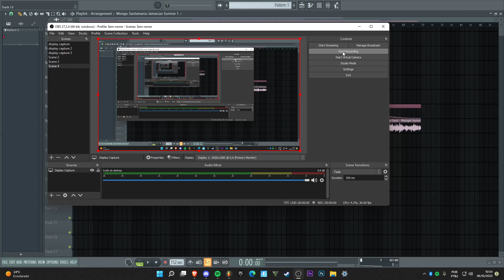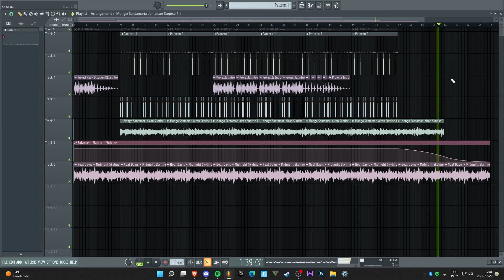lo-fonk (lo-fi with phonk, or chill phonk, idk)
i think i created a new subgenre of phonk/memphis rap